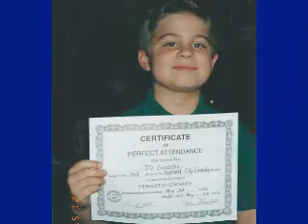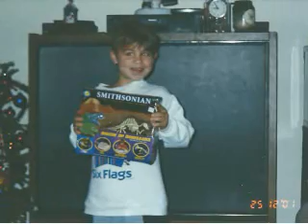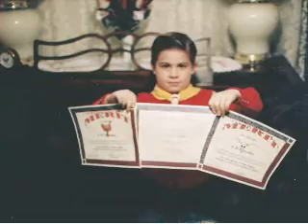J.D.'s Senior Video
This is the senior video made for J.D.'s graduation.  It includes slides from throughout his life to date, music relevant to him (at least for us, his parents), as well as a messages from both his parents and his little sister.

My greatest congratulations to our son, Salutatorian of the 2012 graduating class from Sonrise Christian School!!!